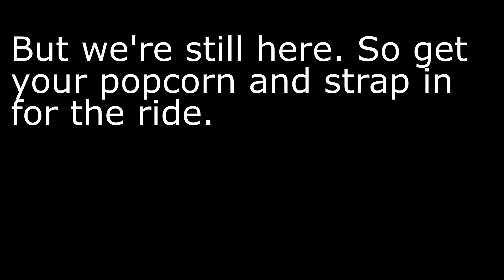Ladies and Gentlemen.....WE GOT EM: God of War Ragnarok PART 2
We're FINALLY back with GOWR, it's been a long time coming and I'm glad we can see the God of War's journey once again.